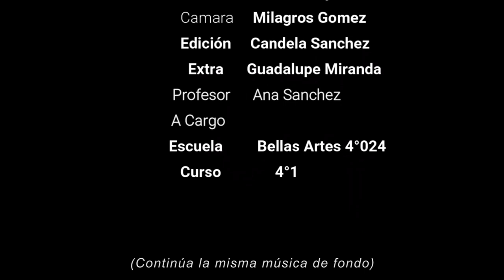"Auriculares" - Esc. N°4-024 Bellas Artes - Mendoza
Sinopsis: Un adolescente camina por la calle sumido en sus pensamiento mientras escucha música con auriculares, cruza la calle sin prestar atención y es atropellada.
Finalista Categoría 3 Video sin diálogos Cine Tiza 2019 .